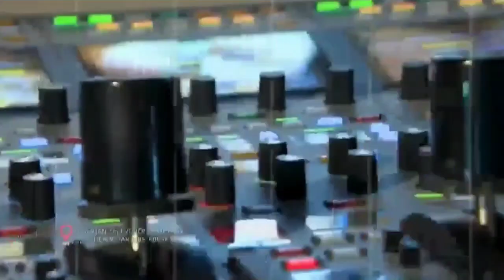NTA Network Service Ident (2024)